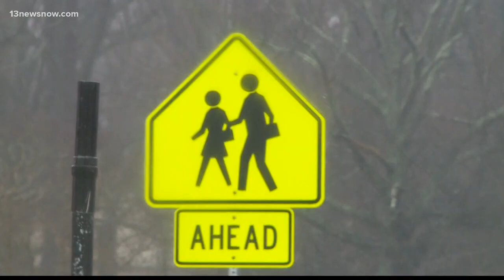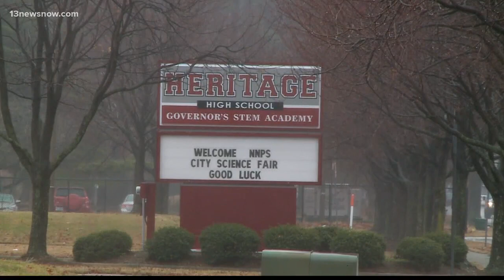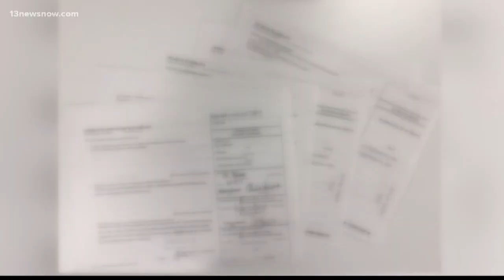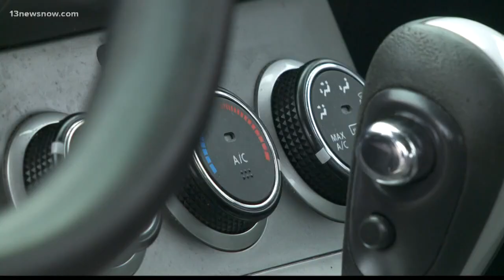Top Headlines at 6 p.m. on January 29